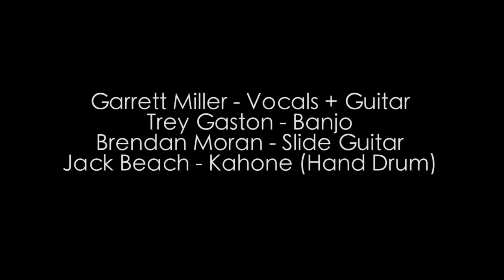Vonagarden - "After all you've done"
"After All You Have Done" written and performed by Garrett Miller

Vonagarden is an organic sound of hope. A band of friends creating a new sound filled with positive vibrations. Vona means "hope" in Icelandic. The founder, Garrett Miller's vision is to bring refreshment to the hearts of people with sound that personifies the joy of rainfall after a drought, and sunlight on land to create a garden in the hearts of listeners. a vonagarden.
(In the video) :
Garrett Miller - Guitar, Vocals
Trey Gaston - Banjo
Brendan Moran - Slide Guitar
Jack Beach - Kahone (Box Drum)